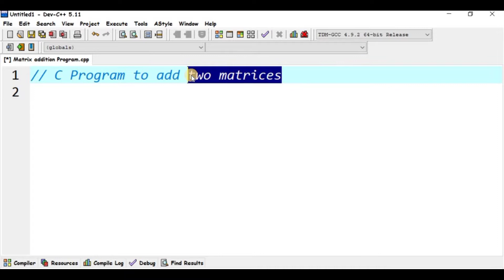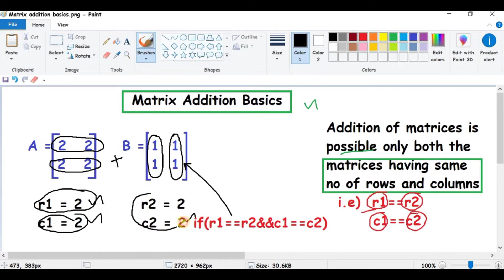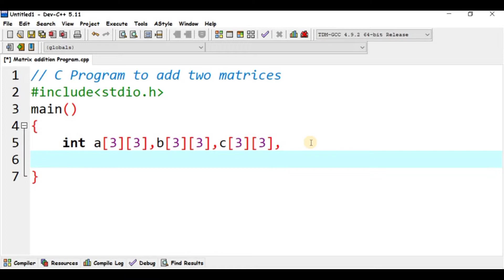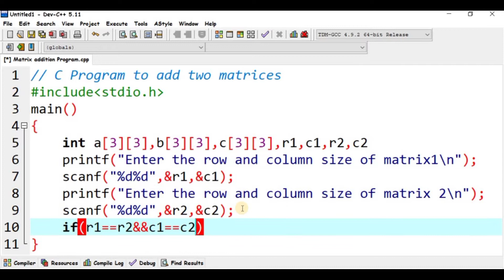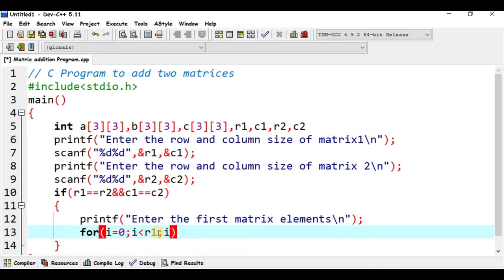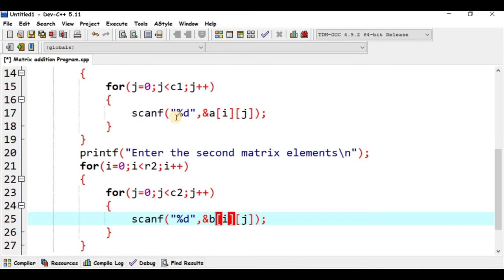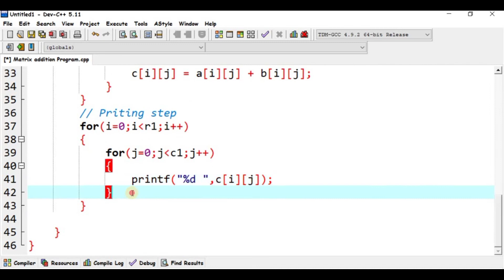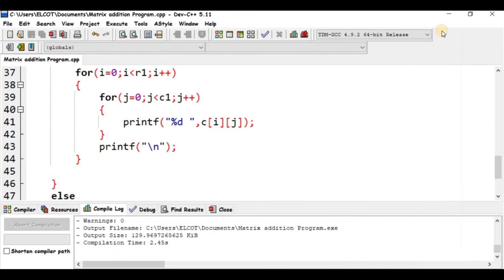C Program to add two matrices in Tamil | Matrix Addition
In this video , I explained how to write a C Program to add two matrices in Tamil . I hope . If you have any doubts regarding this video , feel free to post all your doubts in the comments section . Learn Programming at ease